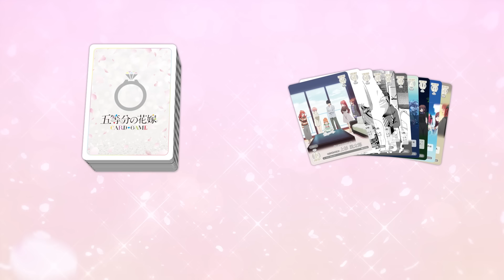これを見れば遊び方は完璧！「五等分の花嫁 カードゲーム」遊び方動画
『五等分の花嫁』原作者・春場ねぎ 原案／監修の新作トレーディングカードゲームが登場！
この動画を見て遊び方をマスターしよう！

ナレーション：上杉風太郎（CV 松岡禎丞）